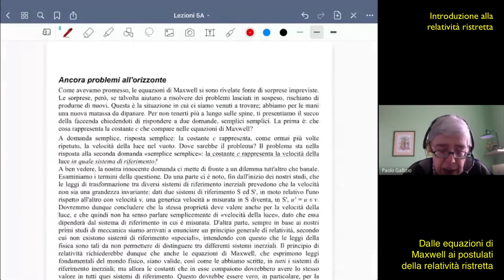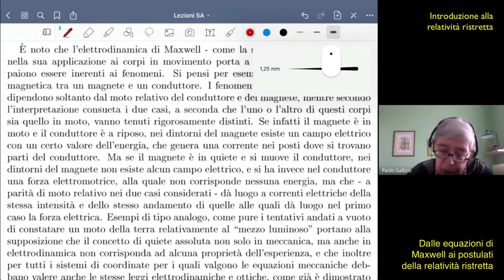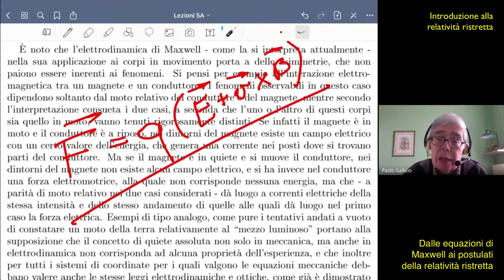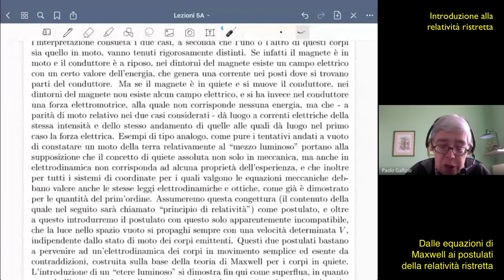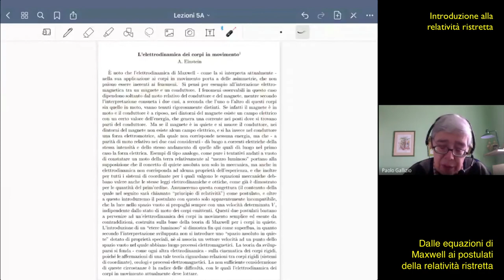Dalle equazioni di Maxwell alla relatività ristretta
Le equazioni di Maxwell, mirabile sintesi dell'elettromagnetismo, introducono nuovi problemi per la fisica: il problema del corpo nero e la relatività ristretta. La lezione esamina proprio questo secondo aspetto, facendo anche riferimento all'articolo originale di Einstein del 1905.